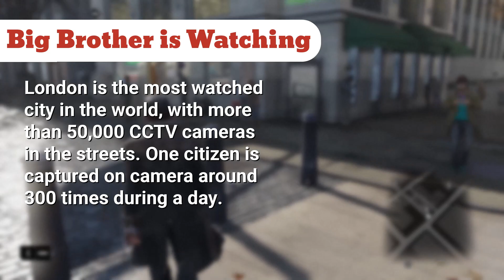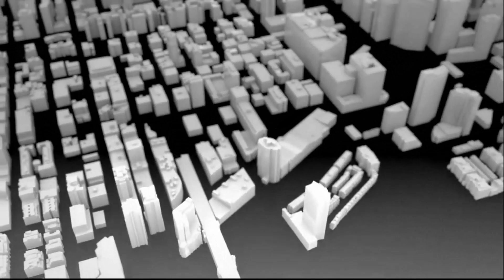Why London is the Perfect Setting for Watch Dogs 3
PC specs:

CPU:        AMD Ryzen 1600x 3.9ghz oc
Case:        Phanteks Eclipse P400 TG
CPU        Cooler: Be Quiet! Pure Rock
RAM:        Crucial Ballistix Sport 16GB DDR4
PSU:             EVGA 650 GQ (V2)